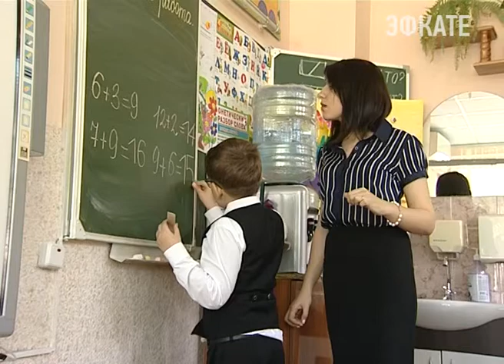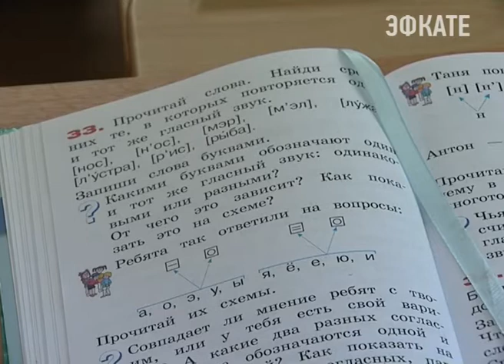В Сочи откроют ресурсный центр для детей с РАС. Новости Сочи Эфкате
В Сочи проживают около 150 таких детей. Они обучаются как в условиях инклюзивного, так и в системе специального коррекционного образования. Первый опыт сопровождения детей с расстройством аутического спектра на курорте прошёл довольно успешно. Впервые реализация проекта инклюзивного обучения началась два года назад в восьмой гимназии.
Сочи. Новости.
Телеканал Эфкате.